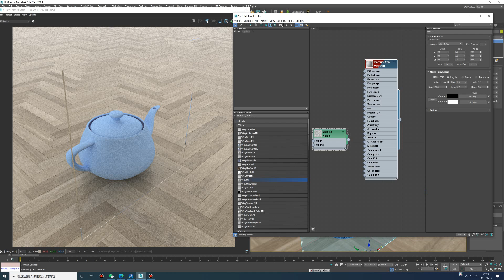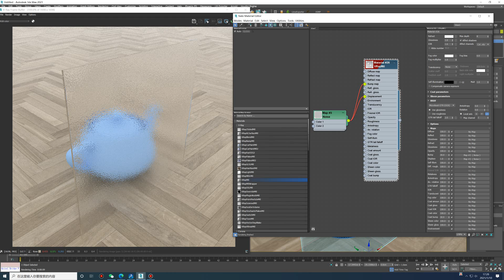3dmax+vray ，glass material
3dmax+vray ，glass material